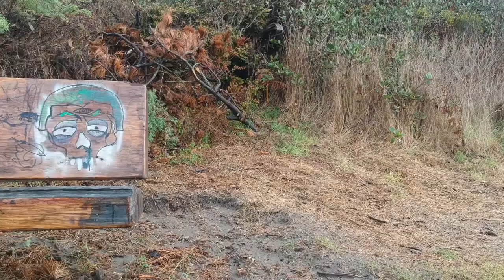McKinleyville, CA. 11/22/2018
SHOT ON: DJI SPARK